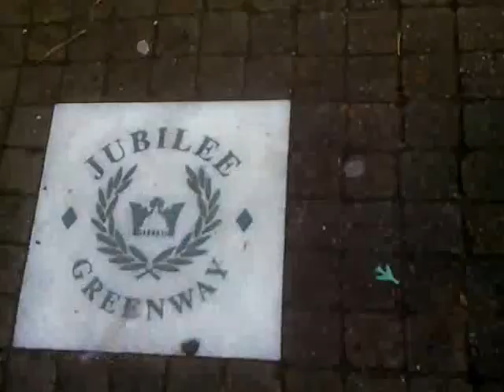Qik - Mobile video by tony bears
Streamed by tony bears in United Kingdom. Qik is the fastest way to upload videos to YouTube from your mobile phone.